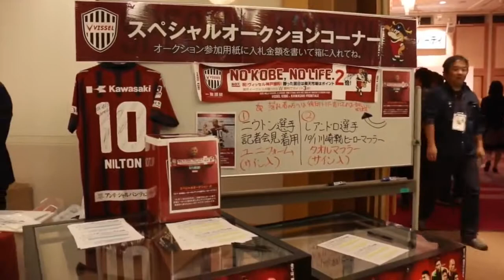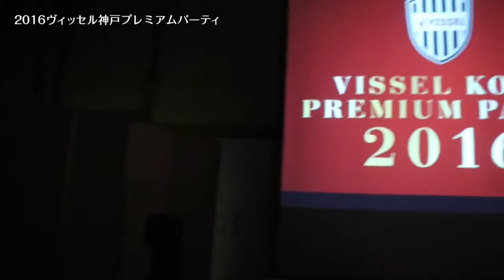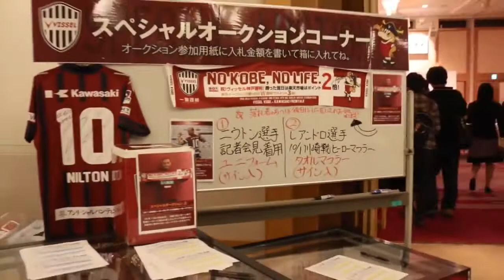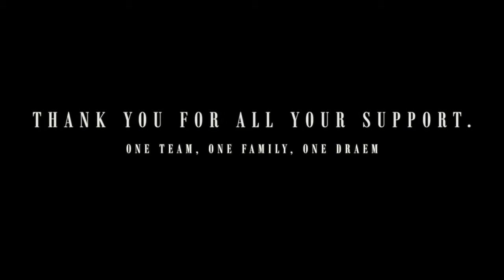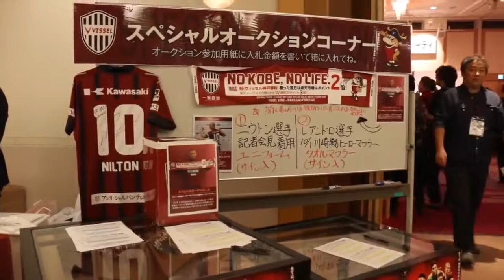Lukas Podolski Debut Brace For Vissel Kobe | Vissel Kobe Vs Omiya Ardija | 29/7/2017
Jリーグ「ヴィッセル神戸」の動画を配信します。

【DAZN ハイライト動画】 2017年7月29日（土） 明治安田生命J1リーグ 第19節 ヴィッセル神戸［3-1］大宮アルディージャ ［得点者］ 神戸：ルーカス.